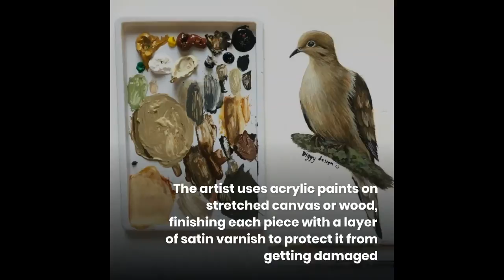Talented teen creates paintings of animals so realistic they look like PHOTOS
A teenager has revealed how she creates hyper-realistic paintings of wildlife animals in the comfort of her bedroom.

Caileigh Lambie, 19, from Nova Scotia in Canada, started painting at the age of 13, creating beautiful portraits of animals.

The young artist makes stunning 3D masterpieces, featuring elephants, hyenas, giraffes, Komodo dragons, monkeys, birds and dogs – and they look almost like photographs.

Caileigh started painting to help with mental health issues in her early teens.

“I’ve always been artistic, but I think art became a real part of my life around age 13,” Caileigh told Jam Press.

“That’s when I started painting wildlife and pets.

“I struggled with mental health issues and art was an amazing escape from that. It was a form of creative expression that felt so natural to me.

“I’ve been so drawn to animals for as long as I can remember. I love the unique qualities each species brings and the emotion I can convey through them.”

It takes between two to three weeks to finish her paintings, though her most complex artwork took an entire five weeks to complete.

The artist uses acrylic paints on stretched canvas or wood, finishing each piece with a layer of satin varnish to protect it from getting damaged.

“What inspires me the most is how I have the opportunity to bring awareness to any creature I’d like,” she said.

“There are so many beautiful animals and being able to share information and share their beauty with my followers is such an incredible thing.

“I follow my intuition fully when I’m painting and really think about what emotion is like to convey through my work.

“This keeps the inspiration flowing.”

Caileigh hopes that her portraits can raise awareness and shed a light on the need for the conservation of wildlife.

“I hope that the majority of the recognition goes to the amazing species I’ve captured,” Caileigh said.

“Without them, my art wouldn’t be what it is.

“They deserve so much more awareness, so much appreciation in all they do for us and to be honoured fully in our world.

“Every creature big and small does something for the planet, and whether that creature is scary or adorable doesn’t make them any more or less valuable.

“I hope that through my work I can shed light on the beauty every species has, how they are so much more than the label we give them."

She added: “Wildlife is such an integral and beautiful part of our planet, but some species don’t get the recognition they deserve.

“I hope to bring awareness to the species that are often overlooked as a whole and in the art community.”

1)This video has no negative impact.
3)It is transformative in nature.